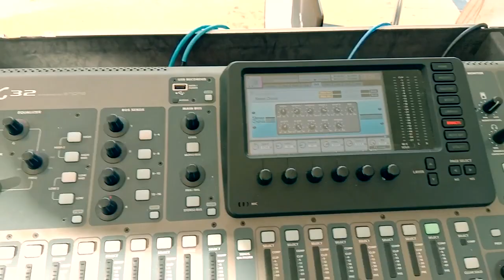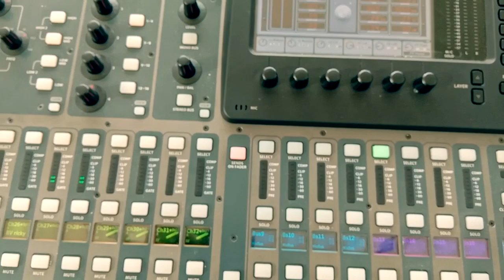CARA MEMBASAHI VOCAL DENGAN REVERB DAN DELAY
"Sharing Tutorial With Robby"
Episode : Membasahi vokal dengan reverb dan delay.

-Salam Ceuli Seukeut-